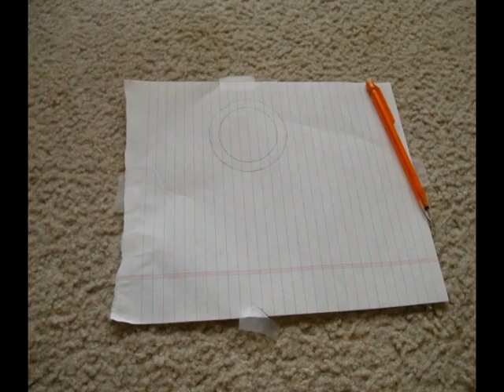Modified Apogee Components Saturn V Build (Part 1 of 2)